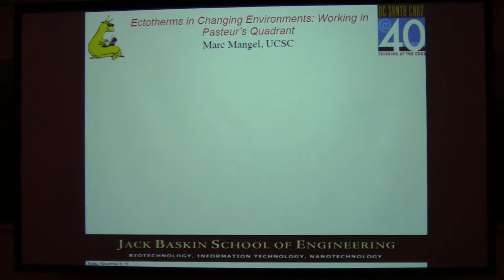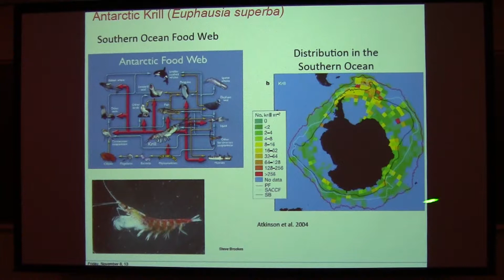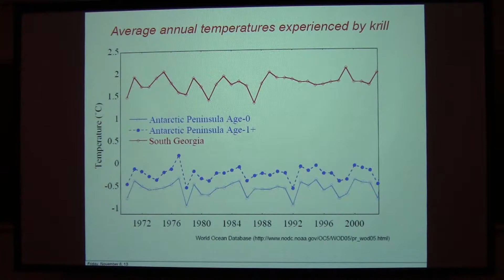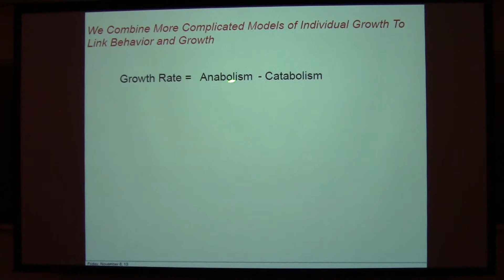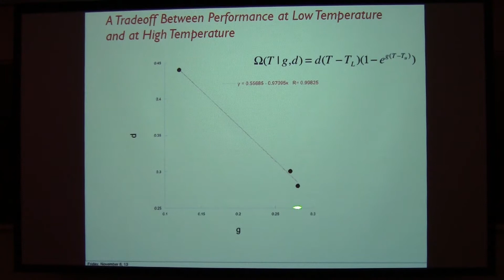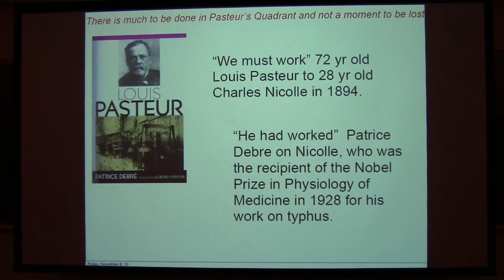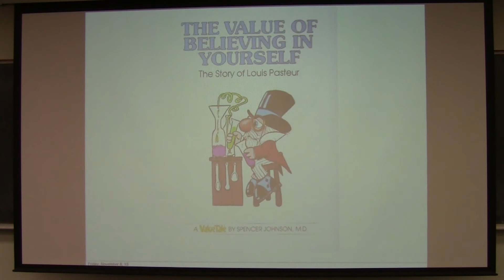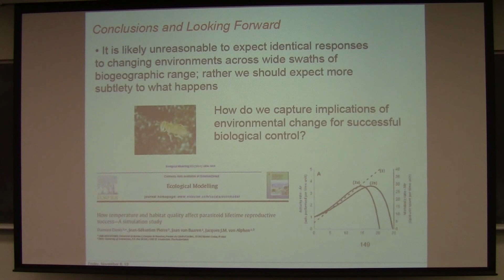SoMAS - Ectotherms in Changing Environments. Working in Pasteur's Quadrant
Marc Mangel from the University of California - Santa Cruz speaks to SoMAS on Friday, November 8, 2013.  Hosted by Ellen Pikitch.

Topic:  "Ectotherms in Changing Environments. Working in Pasteur's Quadrant"